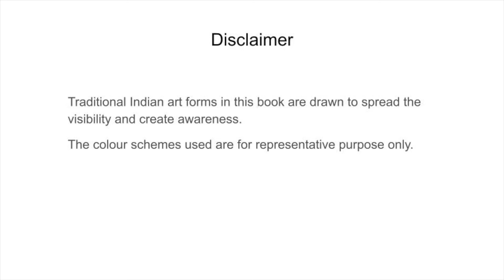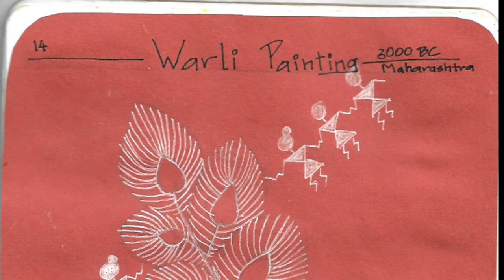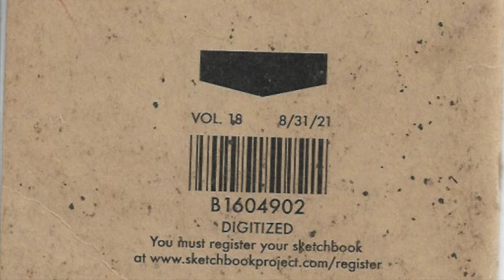Mayura - Video Book on Traditional Indian Art Forms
To create visibility and awareness about Traditional Indian Art Forms, Sree Sastha, 14 Year old boy drew peacock in 14 different traditional art forms.  Every art has its unique way to represent peacock.
Sastha's dream is to uplift these Indian arts by drawing and donating to museums.  He is doing this for last 5 years.
This book will be archived in Brooklyn Art Library as part of sketch book project.